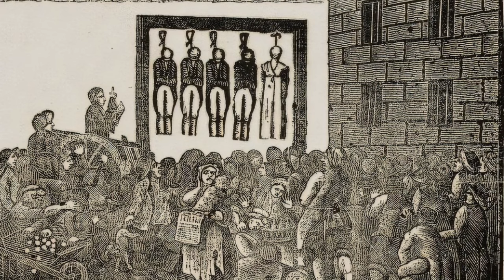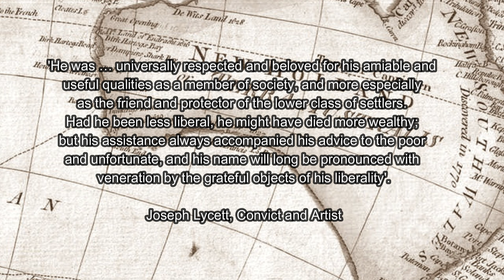Surviving Convict Life in Colonial Australia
Join me on the Colonel Pride Review for history, literature and politics

In this video I want to take a closer a look at the fate of convicts sent to New South Wales in the early colonial period. In my video the Birth of Australia it was Arthur Phillip and other officers who took centre stage of the history; here I want a convict’s eye view. In particular, I want to shed light on who the convicts actually were, and I want to consider some assumptions about the brutality of convict life. When we think of “penal colony”, we think of suffering, forced labour, the lash; and these elements form part of the historical memory of the settling of Australia. But what if I told you that life in early colonial Australia could actually be pretty good? Let's take a look at Australian history together.

Sources:
Convict Society and its Enemies, J. B. Hirst
Convict Workers: Reinterpreting Australia's Past, Stephen Nicholas
Great Convict Stories, Graham Seal
Australian Dictionary of Biography